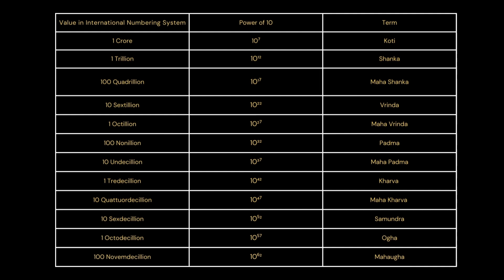Numerical Descriptions of Sri Rama's Army | Ancient Indian Mathematics in the Ramayana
After giving a brief talk on the description of the number, the army of Sri Rama was described as follows :

Sri Rama’s army consists of Vanara sena of
1 trillion Shankas, = 10^24
1000 Mahashankus, = 10^(3+17) = 10^20
100 Vrinda = 10^(2+22)= 10^24
1000 mahavrindas = 10^(3+27) =10^30
100 padmas = 10^(2+32) = 10^35
1000 Mahapadmas = 10^(3+37) = 10^40
100 kharves = 10^(2+42) = 10^44
100 samudras  = 10^(2+52) =10^54
100 Mahaughas = 10^(2+62) = 10^64
1 crore Mahanghas = 10^(7+62) = 10^69
Total = 10^404 i.e 1 followed bt 404 zeros!

To put in preceptive it is about 400 times the size of the Chinese army which has the largest armies based on active military personal.

Please note that the names in the International numbering system are not commonly used or recognized for values beyond Decillion (10^33). The names provided above are based on the Latin prefixes used in the International numbering system